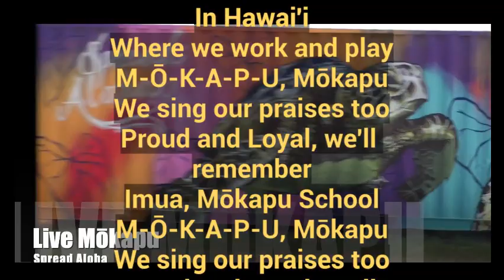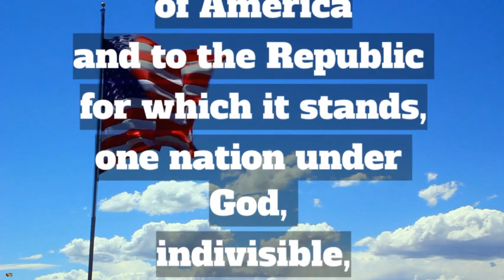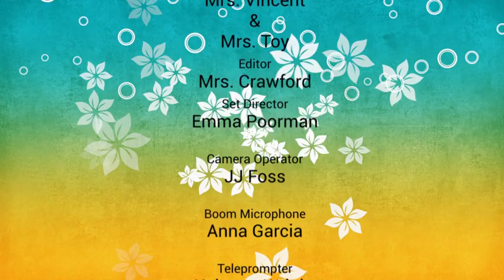Monday, April 3rd, 2023